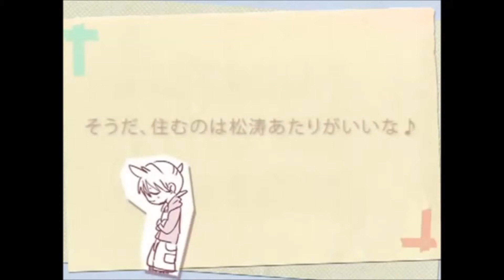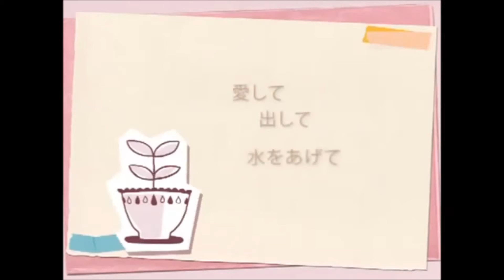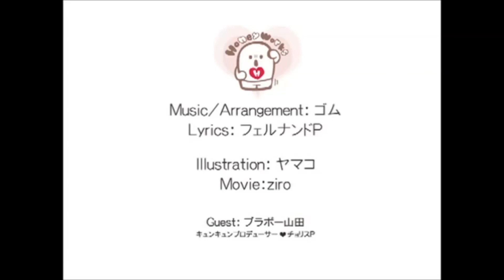「MeMu, 天使音クライACT3」ｽｷｷﾗｲ｜ Like, Dislike「UTAU」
So eh

MeMu and Kurai make good duettpartners ok

SHHH

Ust; Soffie101
Music; gomu
Lyrics; fernandoP
Original video; sm13361994
Kurai and mixing; me
MeMu; CrimsonRedSound